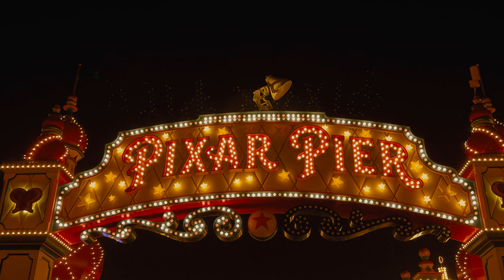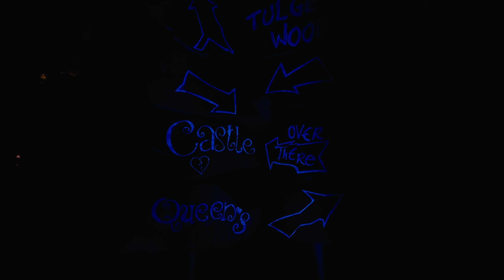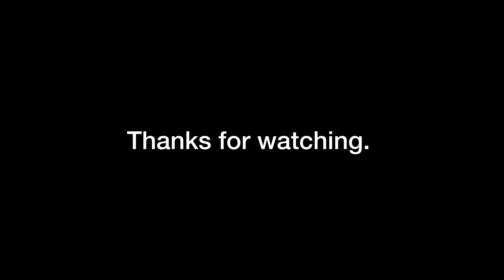Oogie Boogie Bash | Disneyland 2024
Let Me Just Explore… Oogie Boogie Bash at Disneyland California | 4K

A Disney Halloween Party - Oogie Boogie Bash is the best party of the year to celebrate spooky season.

00:00 - Disney California Adventure
00:09 - Judge Doom (Who Framed Roger Rabbit)
00:37 - Dr. Doofenshmirtz (Phineas and Ferb)
01:13 - Oogie Boogie (The Nightmare Before Christmas)
01:51 - Hades (Hercules)
01:56 - Ernesto de la Cruz (Coco)
02:43 - Agatha Harkness (Agatha All Along)
02:49 - Madam Mim (Sword in the Stone)
03:48 - Yokai (Big Hero 6)
04:42 - Sid (Toy Story)
04:59 - Villains Grove

- GEAR USED
Cameras: iPhone 15 Pro (Apple Log)